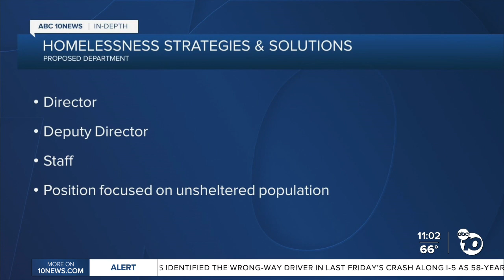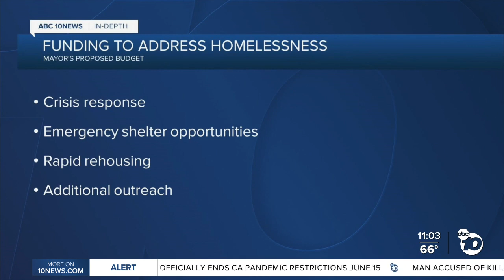Homeless expert weighs in on San Diego's efforts